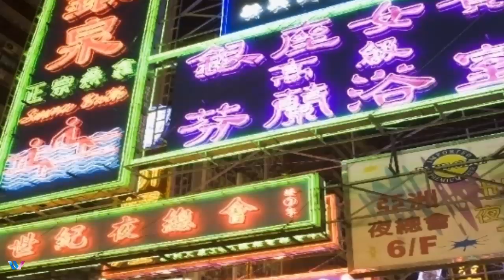680- China Places